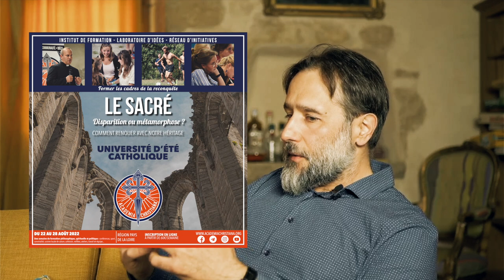Pierre-Antoine Plaquevent, la dissolution du politique par le globalisme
La dissolution du politique par le globalisme.

Entretien avec Pierre-Antoine Plaquevent, écrivain et analyste politique.
Il est notamment l'auteur de "Soros et la société ouverte: métapolitique du globalisme" .

Il nous expose ses travaux de recherches sur la gouvernance mondiale, sa composition, ses motivations et sur les menaces que le globalisme fait peser sur les états et qui affaiblissent les individus.

Il donne des pistes pour faire face à la déconstruction en proposant la reconstruction.